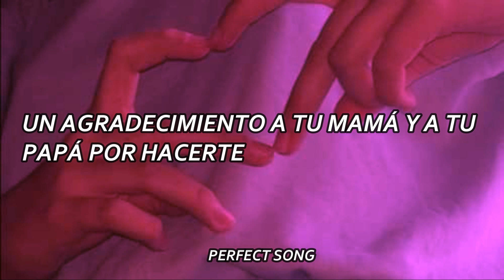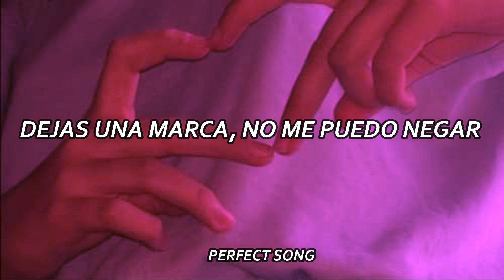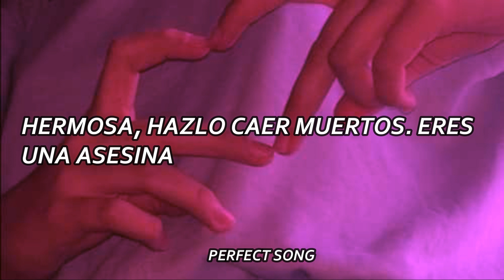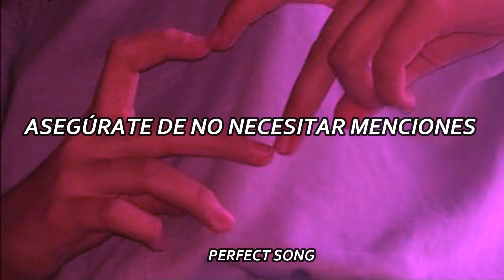Justin Bieber, Quavo - Intentions //Español//